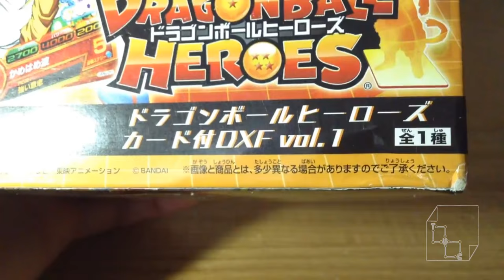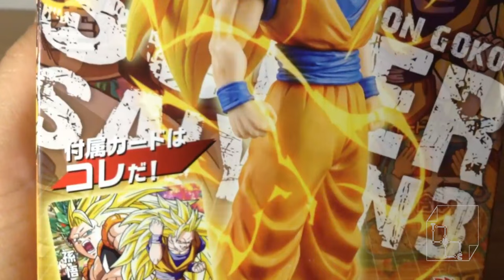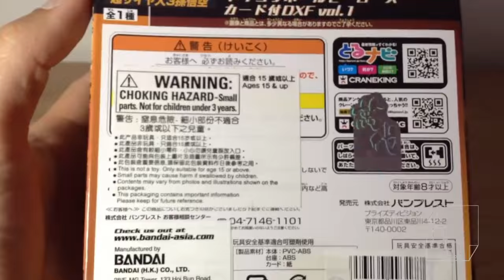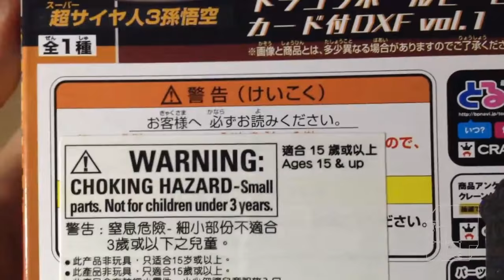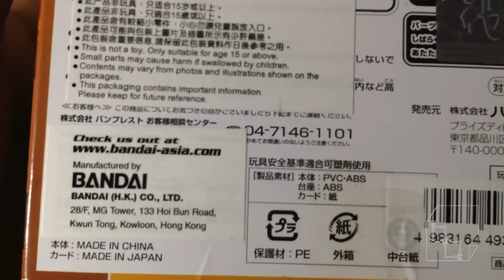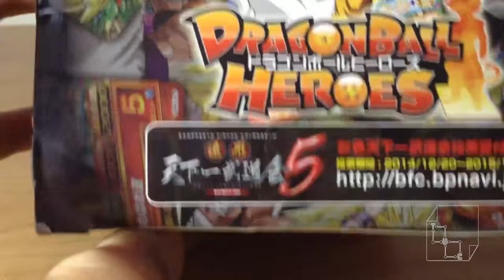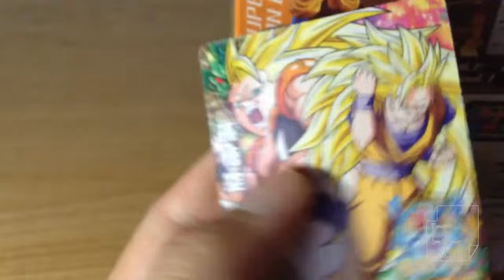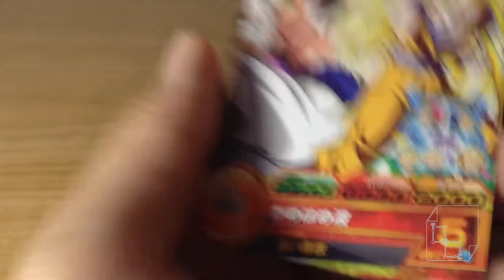Unboxing Goku SSJ3 DragonBall Heroes DBZ Figure CraneKing Banpresto DxF Super Saiyan Son Gokou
Super Saiyan 3 Son Gokou Dragonball Z Unboxing. Includes collectors play game card for the arcade.